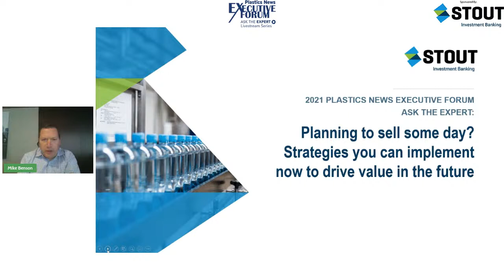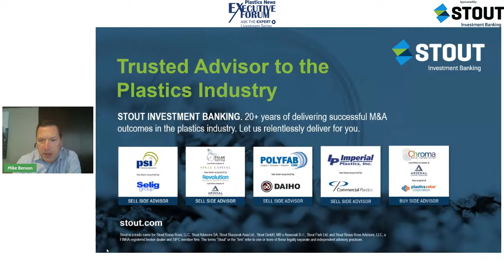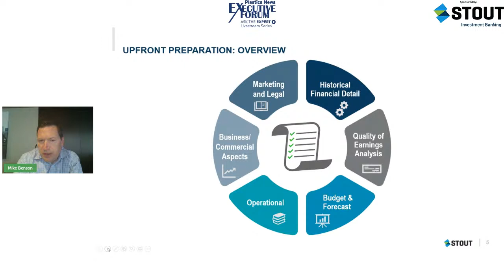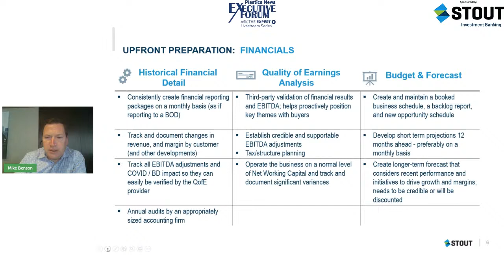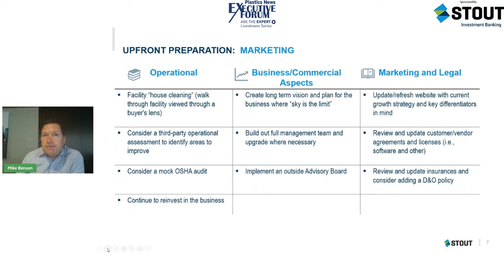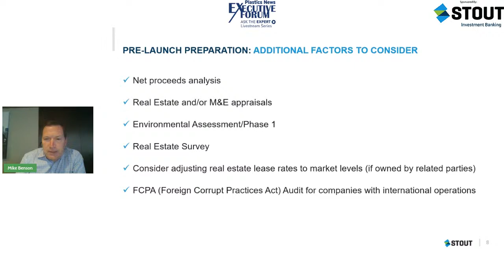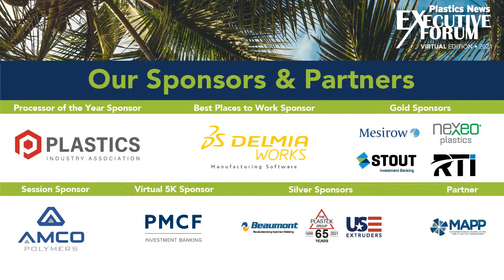Ask the Expert with Stout Investment Banking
This Ask the Expert livestream will feature Mike Benson of Stout Investment Banking. Mike's presentation is titled "Planning to sell some day? Strategies you can implement now to drive value in the future". Mike's presentation will be followed by live Q&A.